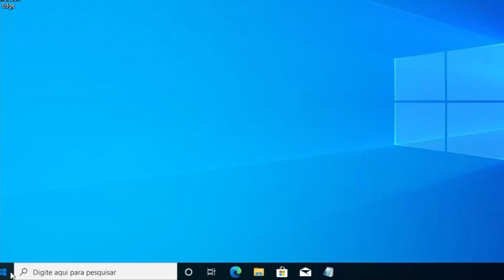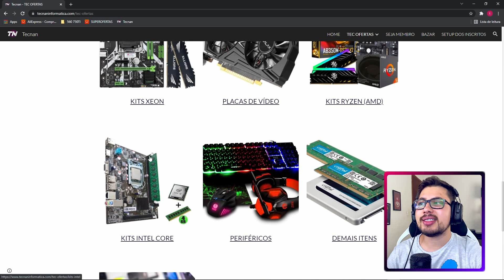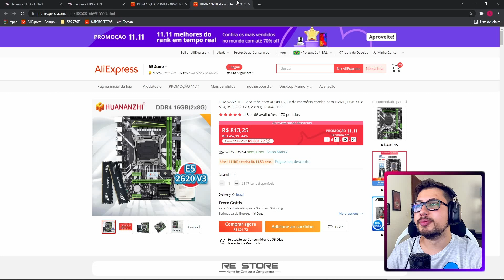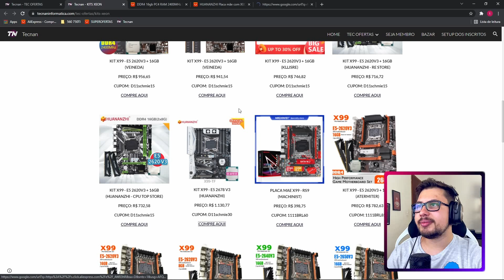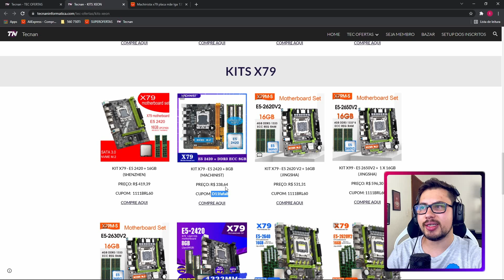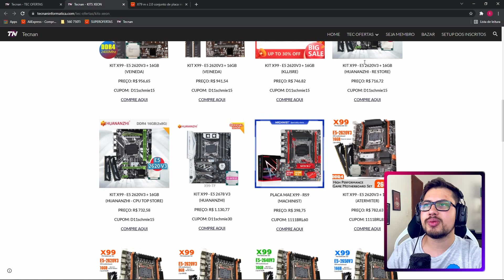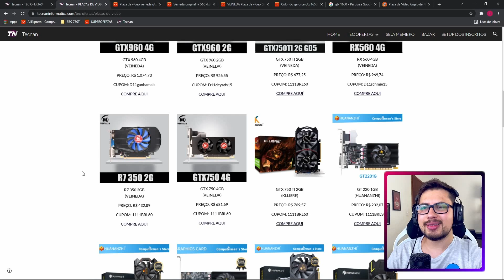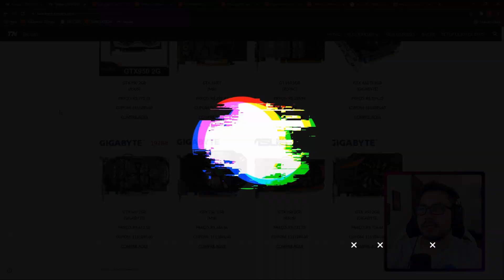🔥TÁ VALENDO! SUPER PROMOÇÃO 11.11 BLACK FRIDAY DO ALIEXPRESS!! TEM MUITA OFERTA E CUPOM MALUCO!!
👉 ADQUIRA SEU WINDOWS 10 PRO ORIGINAL NA GVGMALL

💲 Assine o Amazon Prime, ajude o canal e tenha Frete Gratis:

📱 Participe do Grupo de ofertas no Whatsapp (vagas limitadas)